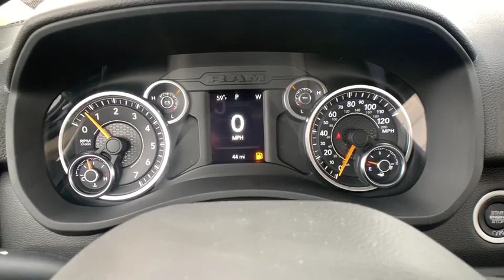2019 Ram 3500 Chassis Cab Paso Robels, CA 19R361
Bright White New 2019 Ram 3500 Chassis Cab available in Paso Robels, California at Mullahey Chrysler Dodge Jeep RAM. S
2019 Ram 3500 Chassis Cab 3500 TRADESMAN CHASSIS REGULAR CAB 4X4 143.5 WB - Stock#: 19R361 - VIN#: 3C7WR9AJ1KG647181

Mullahey CDJR
2520 Golden Hill Road

 This vehicle won't be on the lot long! Both practical and stylish! Comfort and convenience were prioritized within, evidenced by amenities such as: 1-touch window functionality, tilt steering wheel, and air conditioning. It features four-wheel drive capabilities, a durable automatic transmission, and a powerful 8 cylinder engine. Our sales reps are knowledgeable and professional. We'd be happy to answer any questions that you may have. We are here to help you.
1-Year SiriusXM Radio Service,115V Auxiliary Power Outlet,18' Steel Spare Wheel,400W Inverter,5.0' Touchscreen Display,50 State Emissions,Bright Front Bumper,Bright Wheel Skins,Cargo & CHMSL Lamp,Center Stack Storage Drawer,Chrome Appearance Group,Chrome Grille Surround,Door Sill Scuff Pads,Electric Shift-On-The-Fly Transfer Case,Engine: 6.4L V8 Heavy Duty HEMI,Exterior Mirrors Courtesy Lamps,Exterior Mirrors w/Heating Element,Exterior Mirrors w/Supplemental Signals,For More Info, Call ,Front 1-Touch Down Power Windows,Full Size Spare Tire,GPS Antenna Input,GVWR: 11,000 lbs,Glove Box,HD Vinyl 40/20/40 Split Bench Seat,Halogen Quad Headlamps,Integrated Voice Command w/Bluetooth,Jack & Wrench,Map/Courtesy Lamp,Matte Black Grille Surround,Matte Black Mesh Grille w/Chrome,Mirror Running Lights,Overhead Console,Overhead Cupholder Lamp,ParkView Rear Back-Up Camera,Power Black Trailer Tow Mirrors,Quick Order Package 2GA Tradesman,Radio: Uconnect 3 w/5' Display,Rear Dome Lamp,Rear View Auto Dim Mirror w/Display,Remote Keyless Entry,Satin Chrome Interior Door Handles,SiriusXM Satellite Radio,Speed Sensitive Power Locks,Temperature & Compass Gauge,Tradesman Level 1 Equipment Group,Trailer Brake Control,Transfer Case Skid Plate Shield,Transmission: 8-Speed Auto,Upgraded Door Trim Panels,Wheels: 17' x 6' Steel Chrome Clad